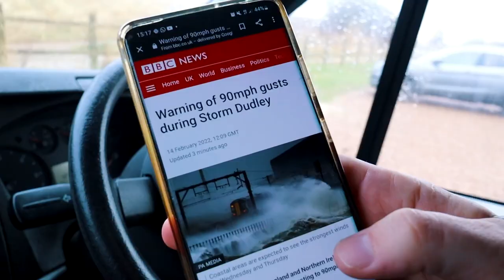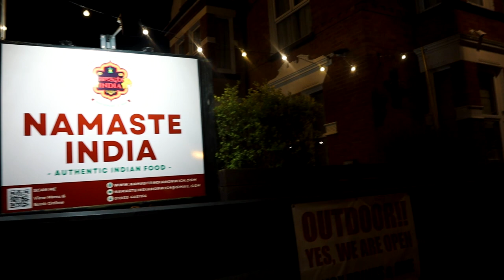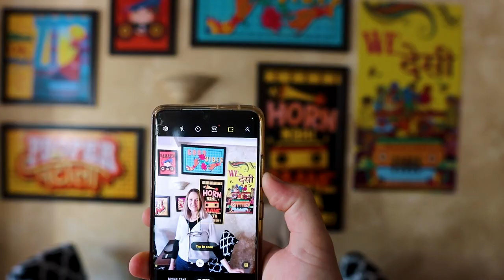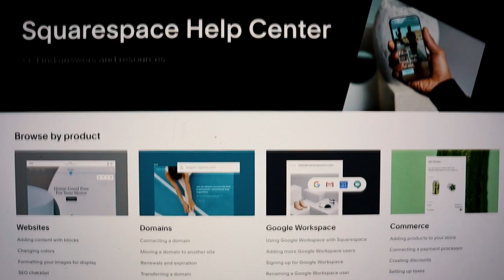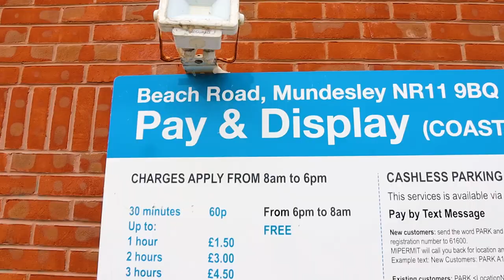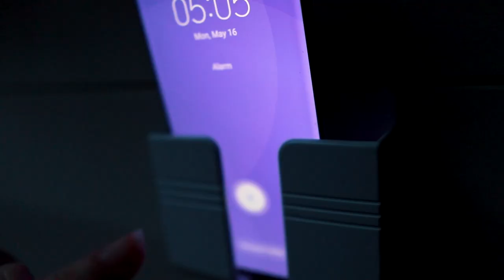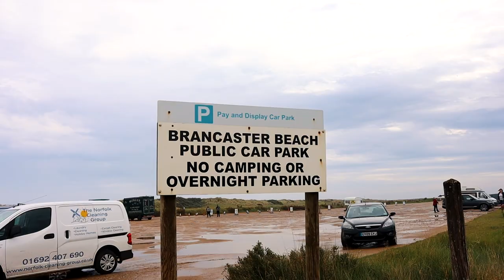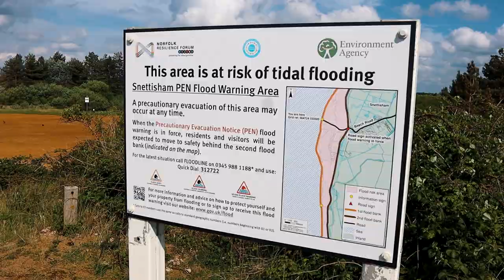UK Van Life Vloggers Asked To Leave Norfolk Car Parks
Thank you for joining us in Norfolk on this epic van life journey in our campervan around the UK. In this episode we go from Norwich, to Great Yarmouth, to Horsey Gap, and Walcott, Mundesley, Sheringham, Cromer, Wells Next To The Sea and Hunstanton.

We had a great time at the start of the video at Namaste Village and the Revado Hotel

In the video we also visit JJ's Cafe in Cromer